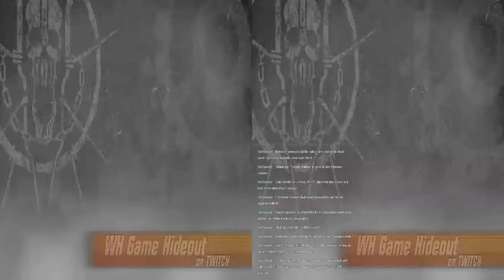Mad Max stereoscopic 3D Twitch Stream part 4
Last time I got surrounded and beaten up quite handily, this time...probably more of the same, but at least it's in 3D!

Warning: Violence and lots and lots of driving!

Video should auto start with red/cyan anaglyph, if you are on a cellphone look for the Google Cardboard icon!